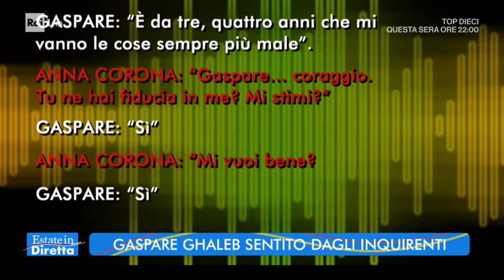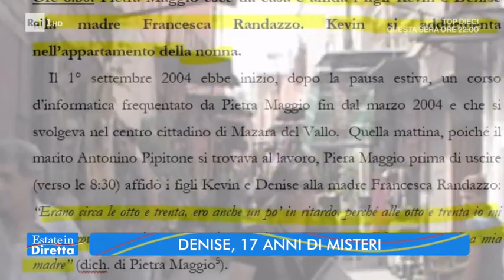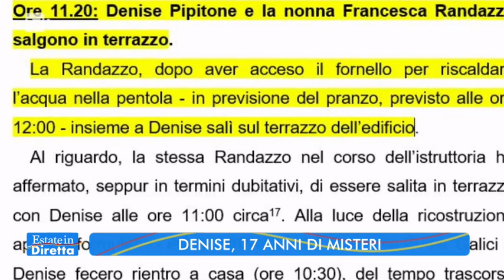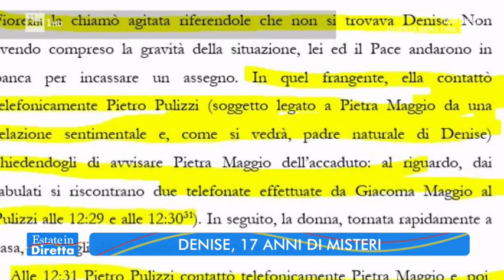Denise, 17 anni di misteri - Estate in diretta 09/07/2021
- Ci sono importanti novità che arrivano dal caso di Denise Pipitone. Dopo 17 anni dalla scomparsa è stato interrogato, per oltre 6 ore, in Procura a Marsala Gaspare Ghaleb, l'ex fidanzato di Jessica Pulizzi